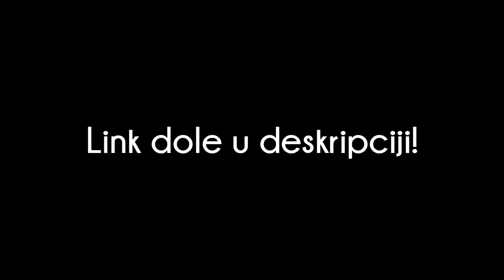SMEŠNI I ZANIMLJIVI MOMENTI | CS:GO [#53]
💥 Posetite ove nubove :
🎥 Specifikacije

Kućište : NZXT S340 Elite Hyper Beast Limited Edition
Matična: Asus B85 Gaming
Procesor: LGA1150 Intel®Core™ i7-4790, 3.60GHz
RAM : DDR3 16GB Kingston HyperX
SSD : SATA3 120GB Kingston HyperX 500/500MB/S
HDD : SATA3 7200 1TB Seagate Barracuda
Grafička: Manli GTX 1070 Ti 8GB

🎥 Oprema

Monitor : BENQ LED Zowie 24" XL2411 144hz
Mikrofon : Rode NT-USB
Slušalice : eShark Koto
Miš : Zowie EC2-B & eShark Aikuchi
Tastatura : eShark Kodachi
Podloga za miš : eShark Karuta & SteelSeries QCK+
Stolica : eShark Michodai
Web kamerica : Logitech C920